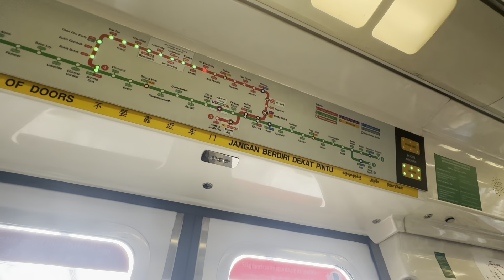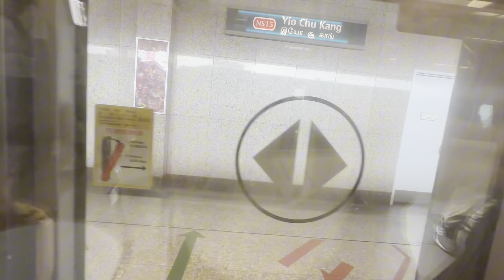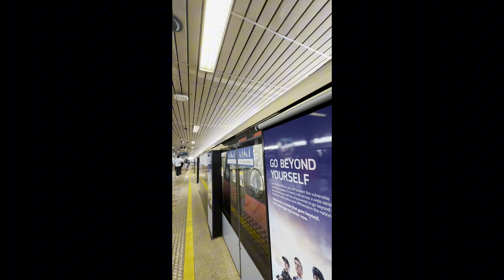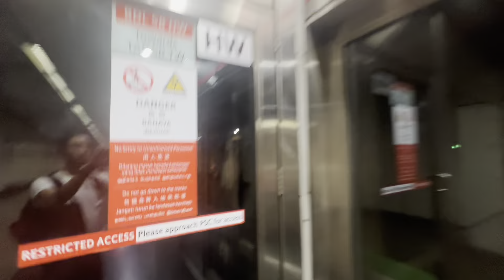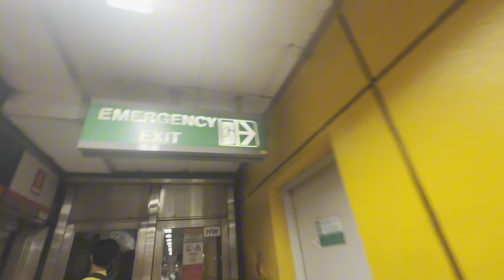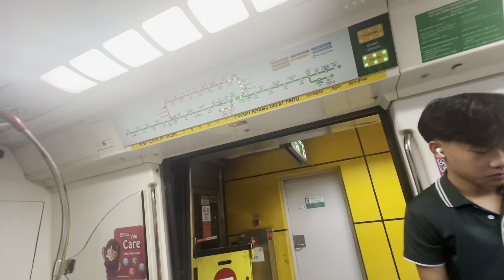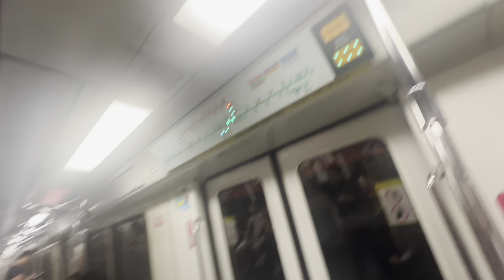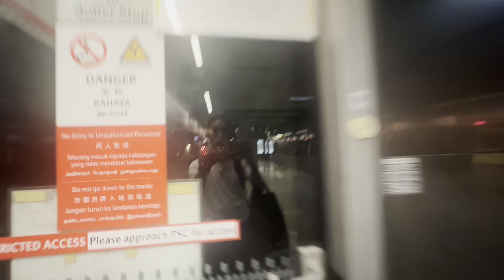[NEW CHIME] MRTravels on the North South Line: Non-KSF Funfair - 8 July 2024 (Part 1)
Ft. C151 117/118 NSL TRN 428 FD
C151A 523/524 NSL TRN 409 FD
C151A 503/504 NSL [TRN 224 FD ➡️ TRN 924 DNB] (replaced by C151C 711/712)
C151C 711/712 NSL TRN 224 FD (replaced C151A 503/504)
C151 067/068 NSL TRN 429 FD LN (w/ECB from Carriage 1101 Door A3 of C151 101/102)
LOUSY C151A 553/554 NSL [TRN 221 AM ➡️ TRN 233 FD LN]
C151B 611/612 NSL [TRN 403 AM ➡️ TRN 234 FD LN]
C151A 501/502 NSL TRN 235 FD (replaced C651 207/208)
R151 831/832 NSL TRN 259 PM
R151 839/840 NSL TRN 263 PM LN
C151 119/120 NSL TRN 440 PM
C151 015/016 NSL TRN 442 PM
C751B 341/342 NSL TRN 262 PM